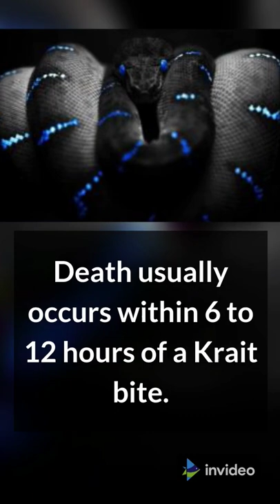Blue Krait, one of the deadliest snakes on the planet 🐍☠️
blue krait, krait, krait bite, krait attack, krait attack on humans, krait venom, krait poison, krait antivenom, krait death